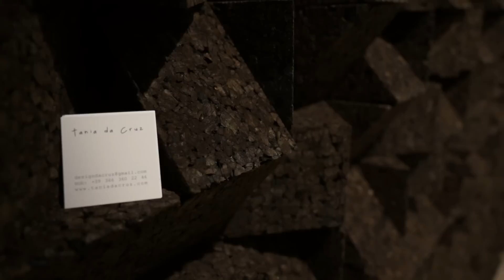Tania da Cruz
Tania Da Cruz, giovane designer italiana di origine portoghese: ha vinto il 1° Premio all'edizione 2013 del Salone Satellite. Riprese e montaggio di Flavia Casella.